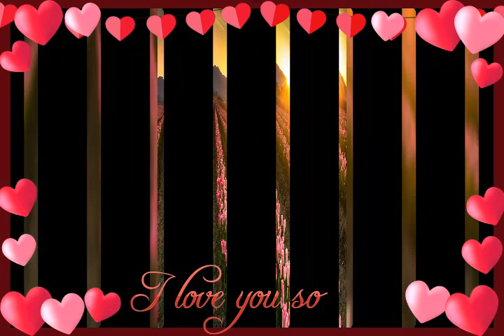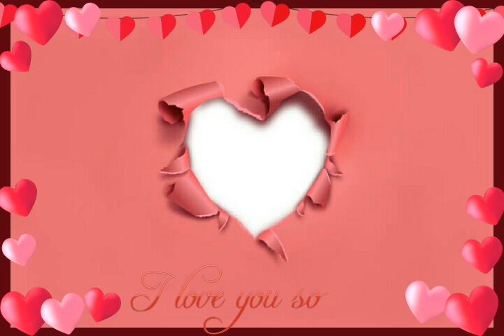22 June 2020